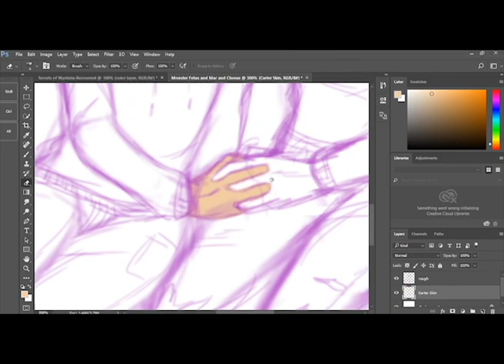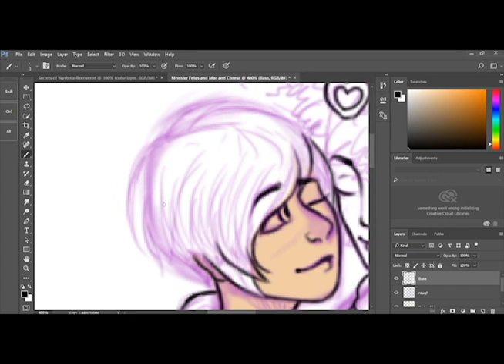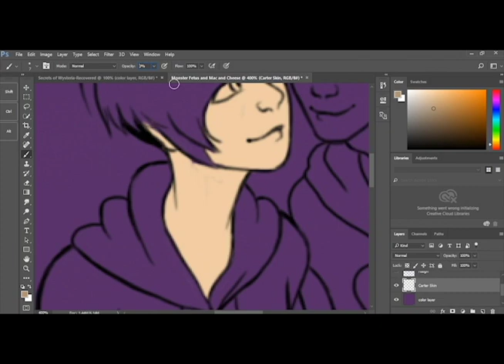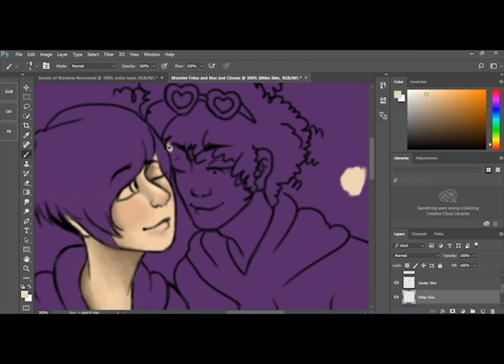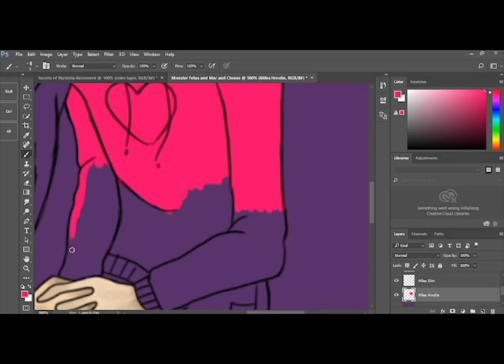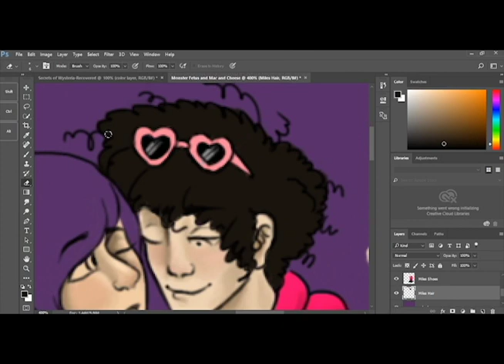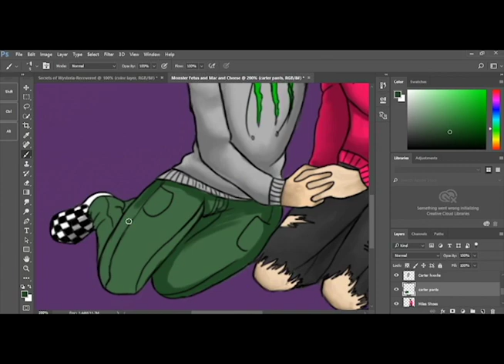(OC) Carter and Miles Speed Paint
These are two oc's of mine, that later more of their stories will be released on my deviant art. The full picture of  the finished work is on my deviant art.